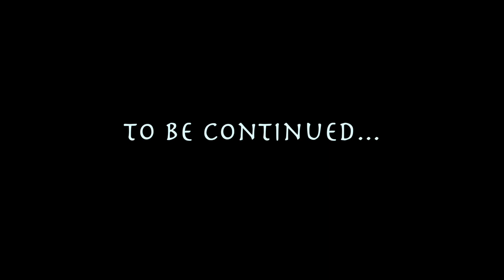Day 4 - Santander to Camping Cangas (Vigo)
Nomad Anatolian Europe Tour
12 September 2023
Santander to Camping Cangas (Vigo)